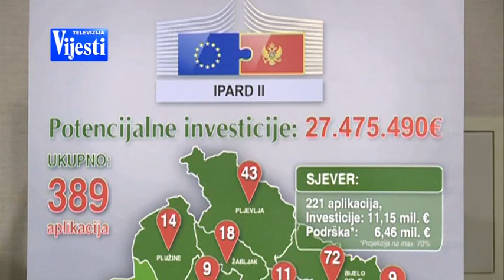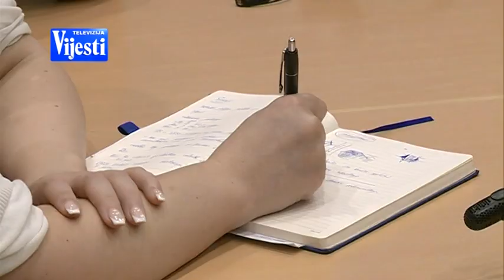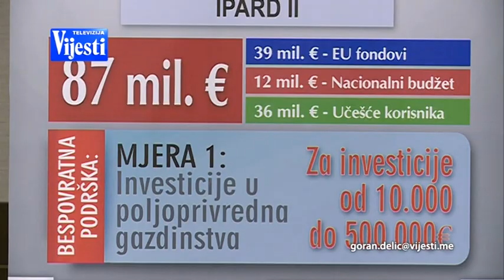IPARD - TV VIJESTI 12.06.2018.